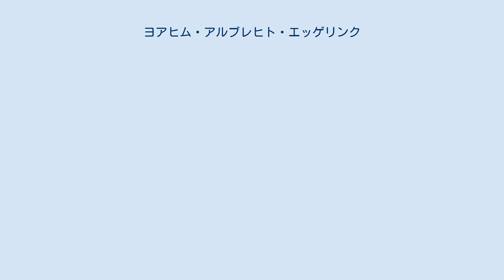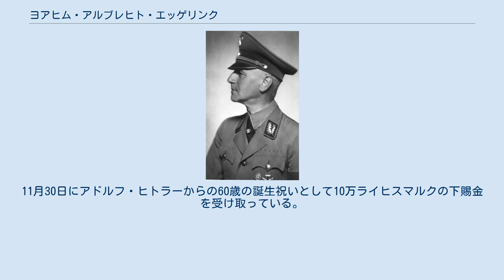ヨアヒム・アルブレヒト・エッゲリンク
ヨアヒム・アルブレヒト・レオ・エッゲリンク（Joachim Albrecht Leo Eggeling、1884年11月30日- 1945年4月15日）は、ドイツの政治家。
また国家社会主義ドイツ労働者党のハレ＝メルゼブルク大管区指導者。
最終階級は親衛隊大将。
 1884年11月30日にブラウンシュヴァイク公国のブランケンベルクにて農民の息子の息子として出生。
1898年に士官候補生学校に入校し、1904年3月からプロイセン王国軍の中尉となった。
第一次世界大戦中には大尉に昇進している。
1919年10月に軍からへの退役後にハレの農業大学で学び、1920年からは農家及び不動産検査官として採用された。
1922年11月には、アンハルト州のフローセにおける農村管理を行った。
1923年から1926年まで鉄兜団に所属した。
 1923年9月に国家社会主義ドイツ労働者党に入党。
1925年7月20日に再入党（党員番号11,579）し、1930年にはアンハルト＝ザクセン県北大管区 における農業政策顧問となる。
 1933年5月13日アンハルト州議員となる。
6月にはザクセン州とアンハルト州の地方農業指導者に任命され、同時にマクデブルク＝アンハルト大管区の農政部長となる。
1933年にマクデブルク＝アンハルト大管区の大管区指導者代理に任命されている。
またドイツ全国農業審議会の一員となる。
11月12日の国会選挙に選挙区10区（マグデブルク）からナチ党候補として出馬して当選している。
1935年10月23日にマクデブルク＝アンハルト大管区指導者であるヴィルヘルム・フリードリヒ・レーパーが死亡すると、エッゲリンクは1937年4月20日までマクデブルク＝アンハルト大管区指導者の職務代行を務めた。
 1936年6月23日に親衛隊に入隊し（隊員番号186,515）、親衛隊少将の階級を与えられている。
 1937年4月20日にマクデブルク＝アンハルト大管区指導者はルドルフ・ヨルダンが任命され、エッゲリンクはヨルダンの後任としてハレ＝メルゼブルク大管区指導者に任命された。
同時にプロイセン州議員になり、親衛隊中将にも昇進している。
 1939年9月22日より第IV軍管区（ハレ＝メルゼブルク）の国防管理官に任命され、第IV軍管区の国防委員会及び国家防衛協議会の一員となる。
1940年11月15日に大管区住宅委員、1942年4月6日には大管区労働配置管理官に任命される。
また1941年4月に全国食糧及び農業協議委員会の委員となる。
1942年11月16日にハレ＝メルゼブルク大管区管轄の国防管理官と任命された。
1943年6月21日に親衛隊大将に昇進。
 1944年8月18日にはハレ＝メルゼブルク県知事に任命され、9月25日にハレ＝メルゼブルク大管区の国民突撃隊指導者となる。
11月30日にアドルフ・ヒトラーからの60歳の誕生祝いとして10万ライヒスマルクの下賜金を受け取っている。
 1945年4月15日にハレのモーリッツブルクで自殺した。
 出典 出典